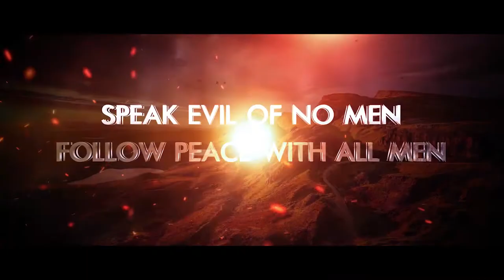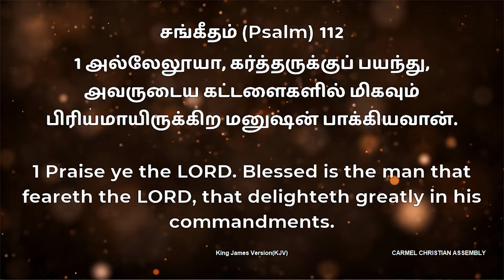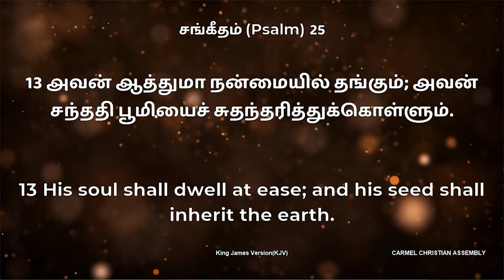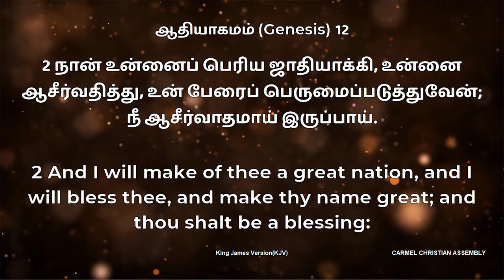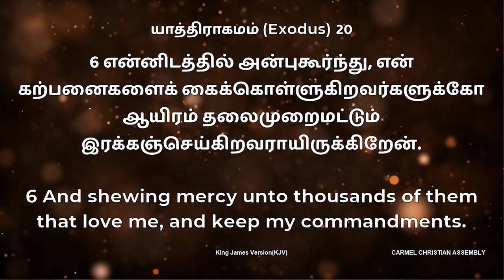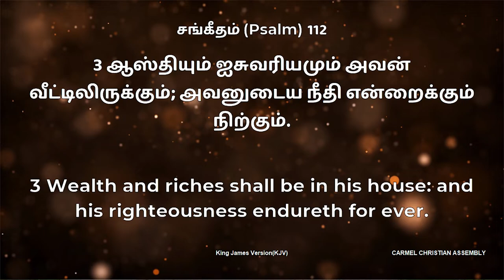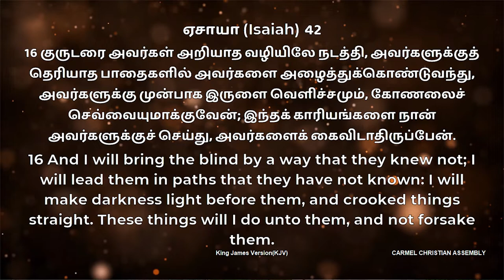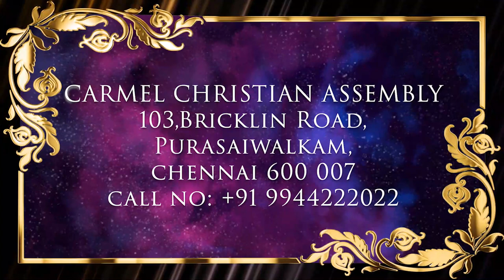நீதிமானும் துன்மார்க்கணும் | PART 2 | Message | TAMIL | Pr Robert Simon | Carmel Ministry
Righteous Against the Wicked  | நீதிமானும் துன்மார்க்கணும் | Neethimanum Thunmaarkanum | Part 2

Message Title / தேவ செய்தி தலைப்பு: Righteous Against the Wicked  | நீதிமானும் துன்மார்க்கணும் | Neethimanum Thunmaarkanum | Part 2

Righteous Against the Wicked  | நீதிமானும் துன்மார்க்கணும் | Neethimanum Thunmaarkanum | Part 2 | தமிழ் தேவ செய்தி | முனைவர் இராபர்ட் சைமன் | கர்மேல் ஊழியங்கள் | Tamil Message | Pr. Robert Simon | Carmel Ministries

Our Address:
Carmel Christian Assembly
103, Brickkiln Road,
Purasawalkam,